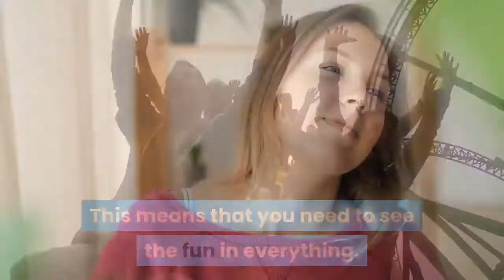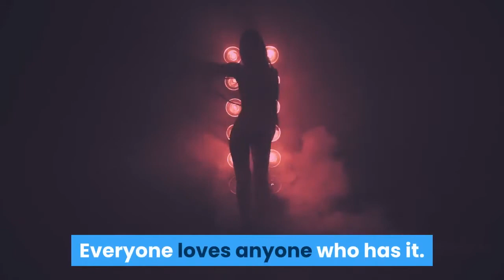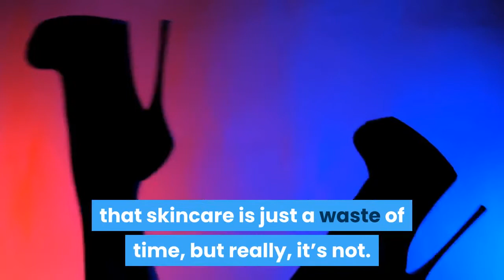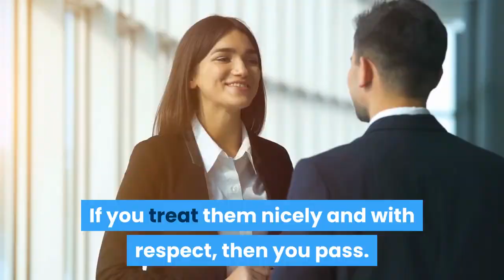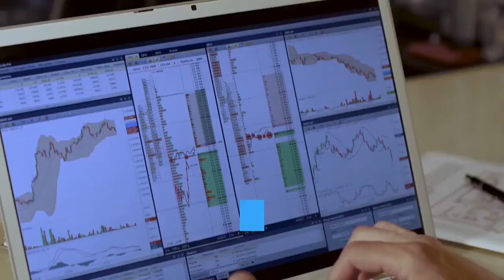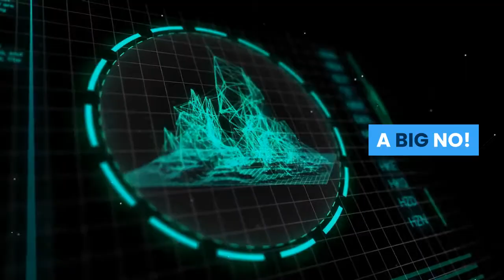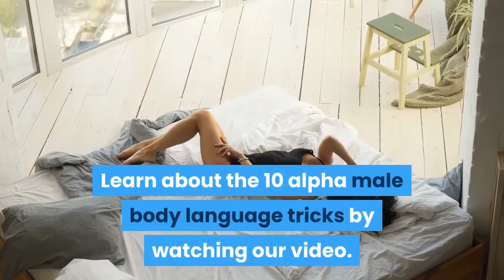9 Reasons Girls Think You're Unattractive - Don't Do These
❤🔥If you want to become Dating Coach Certification 👨 🚨🤠 Use accusations and reproaches to improve the relationship 💘🎓

9 Reasons Girls Think You're Unattractive - Don't Do These

What’s even better is that at the end of this video, we’ll tell you the one thing
you need to Know on how to be attractive to women.
And it’s all according to science!
How fun!
So, what are we waiting for?
Let’s jump in.
Ask any girl the question “what do girls find attractive in guys?” and you’ll notice
one Common answer from everyone.
It’s one of the alpha male body language tricks to not be tense and to lighten up.
This means that you need to see the fun in everything.
If you’re the kind of person that Gets serious so fast, and can’t take even
a small joke, then women will definitely find you
Unattractive.
If you’ve got no sense of humor, maybe you have to rethink that part of you?
We’ve all got problems and things to think about, that’s why it’s very refreshing
to find Someone that can make light of anything.
A guy who has little to no sense of humor is
Unattractive to us.
We don’t actually like being serious all the time, you know?
So, gentlemen, if you want to be attractive, make sure that you have a sense of humor.
Everyone loves anyone who has it.
It’s just right that you have it, too.
If you want to be Even more attractive, check out our video
about the body language tricks you should do
To be more attractive to women.
I Need You, Baby When you’re with a girl, do you always want
her attention?
Can’t take it when she’s not replying to you?
Does it bother you so much when she’s talking to other people?
If that’s the case, then you’re doing one of the reasons girls think you’re unattractive.
You’re being too needy.
If you want to know how to attract girls, then it’s definitely not by
Being needy and wanting their whole attention all the time.
You can’t be attractive if you don’t Give the woman any space.
No matter how much a girl likes you, if you’re needy and keep demanding so much, they’re
Going to be unattracted to you.
No questions asked.
A needy man is a big turn off.
Just no.
Letting It Go.
 If you want to know how to be more attractive,
you have to invest time in making yourself Look and feel better.
There’s nothing that screams unattractive more than letting go of your appearance or
Completely abandoning your grooming regime.
Did you know that if you give more Attention to taking care of your skin, that
you can be more attractive?
Sure, we might think that skincare is just a waste
of time, but really, it’s not.
Kiss And Tell.
 No woman in the world is attracted to
a man who boasts about his sexual relationships with women.
If you’re one of those guys…
I’m sorry but it’s a major turn off.
No one wants a guy who always boasts about other women he has brought to bed.
It gives You a very creepy and perverted vibe, no matter
how well-meaning you try to make Yourself.
Sometimes, it just seems like you’re trying to mask your insecurity by saying that you
can Get it with a lot of women.
It’s not really a nice impression to make.
Oh, Waiter!
Gentlemen, if you want to see the signs of attraction in your crush, you need to pass
a test.
It’s the Waiter Test.
You might be asking what the waiter test is.
It’s simple, really.
When someone wants to get to Know your attitude, they just bring you out
to lunch or dinner, and they observe.
They will Observe how you treat the waiters.
If you treat them nicely and with respect, then you pass.
One of the habits women love in men is giving respect to the people around them.
Simple, right?
If you’re someone who views waiters and other service staff as people below you,
Then that’s definitely making you unattractive.
No one likes a guy who doesn’t know how to
Respect the people around them.
Thinking that other people are inferior makes you look
Like a self-centered person.
No woman will want to associate with you if you’re like that.
If you don’t want to be self-centered in the eyes of a woman, then make yourself learn
The things that women love so much about men.